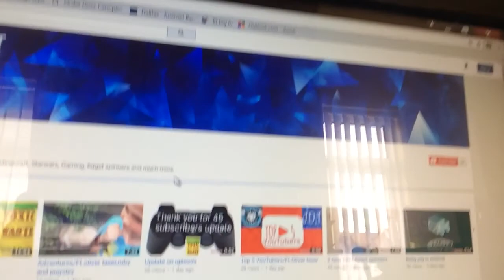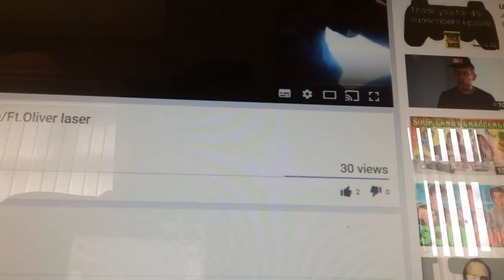Announcements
Announcements on things I will be Uploading and things happening to my Channel